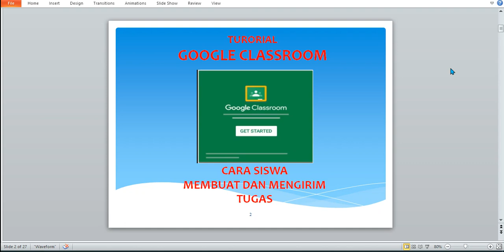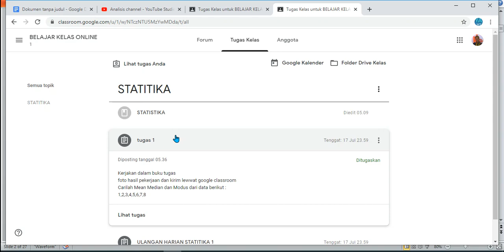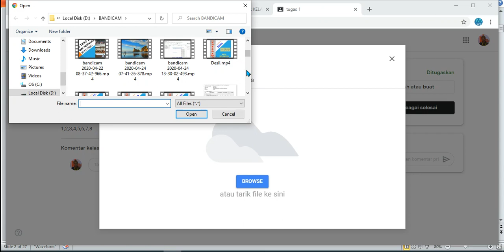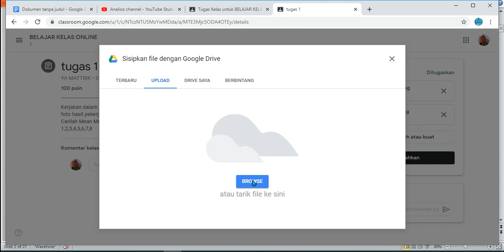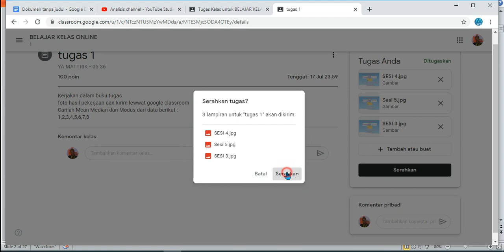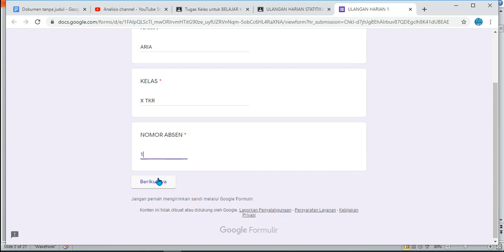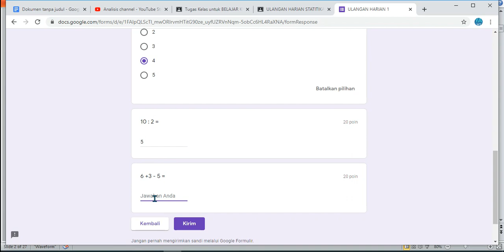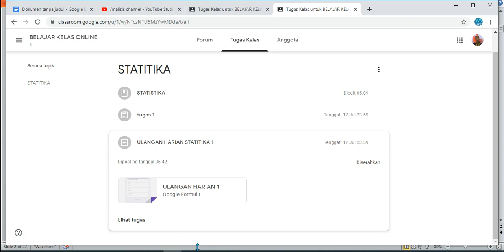Tutorial google Classroom : Cara siswa Mengerjakan dan Kirim tugas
Berikut beberapa link Tutorial Kelas Online dengan Google Classroom dan Quizizz :
7. Tutorial Cara Cepat membuat kuis dengan 50 soal pilihan ganda dalam waktu kurang dari 2 menit pada Quizizz

 Semoga Bermanfaat.
TERIMA KASIH.